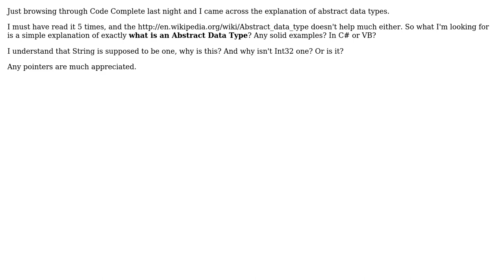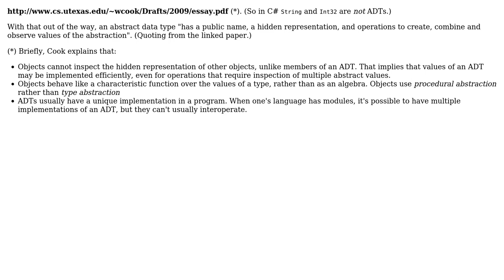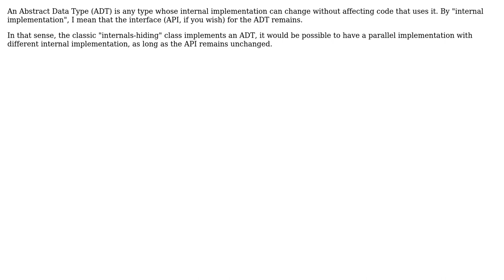Software Engineering: Understanding Abstract Data Types (ADTs) (4 Solutions!!)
Software Engineering: Understanding Abstract Data Types (ADTs)

With thanks & praise to God, and with thanks to the many people who have made this project possible! | Content (except music & images) licensed under CC BY-SA | Music | Images & others | With thanks to user Vatine user Michael K user Frank Shearar user billy.bob user Bernte user Bernard Dy and the Stack Exchange Network Trademarks are property of their respective owners. You are responsible for your own actions.